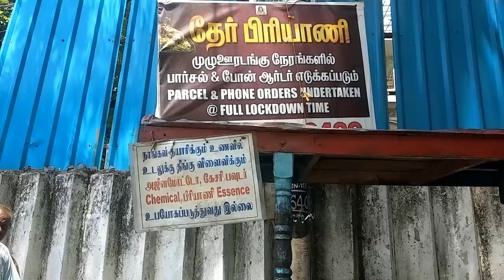மாத்தி யோசித்த Youtube ல் பப்ஜி விளையாடிய பட்டதாரி சென்னை சாமானிய வாலிபர்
Ther BIRYANI T Nagar chennai chennai street food
தேர் பிரியாணி சென்னை டி நகர்.

Location
Ther Biriyani
23, Thanikachalam Rd, Parthasarathi Puram, T. Nagar, Chennai, Tamil Nadu 600017